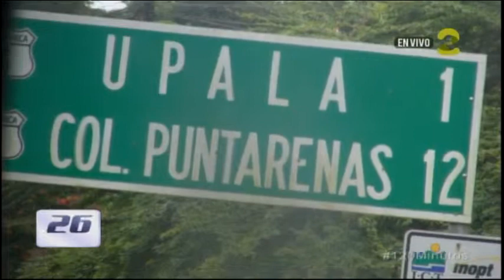05-12-2014 120 MINUTOS RESUMEN UPALA